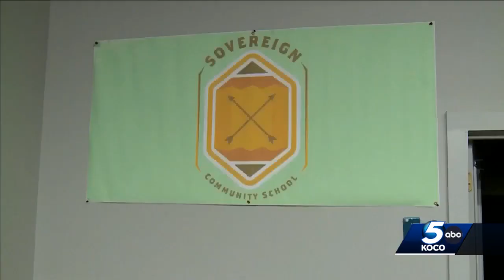Oklahoma’s only school for Indigenous students to officially close doors